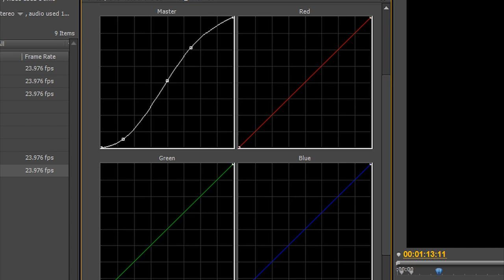CineStyle vs Neutral Picture Style Shootout Which is Better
I am still in the learning phase with the Cinestyle picture style, this test is all about contrast and noise. This is not about color grading.

Thanks to Samuel Hurtado for also suppling me with a LUT as well for After Effects.